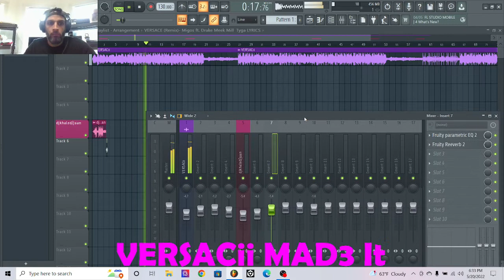drake ,versacii/beats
drake ,versacii/beats if like pls let know